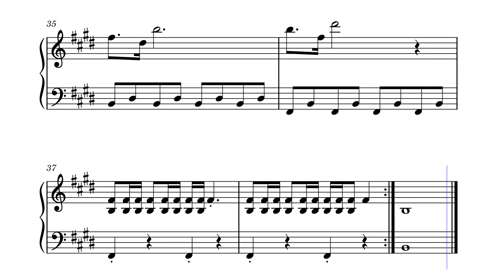Route 38 - Pokemon GSC – Piano Cover